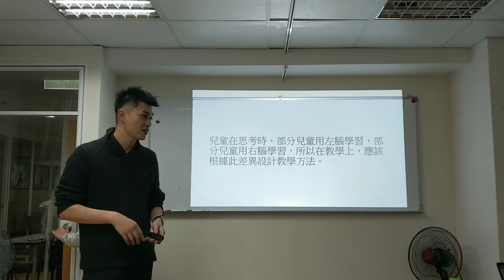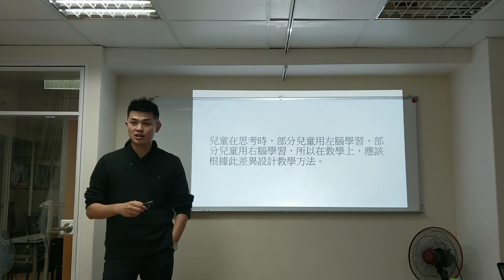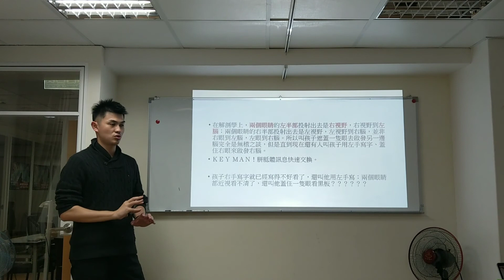如何誘拐未成年系列！有些小朋友用左腦學習，有些小朋友用右腦學習，所以要注意左腦或右腦的開發？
老熊分享會！
今天的主題是教育心理學的應用，可惜只錄到前面一點點！